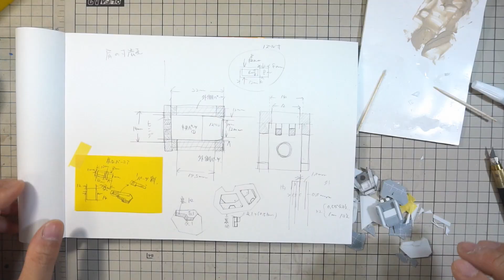ガンプラ verkaガンダムを作ろう プラ板加工で角度付き冶具を作る 自作ヤスリ砲台の応用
ガンプラ　verkaガンダムを作ろう　角度付き冶具を作る ということでpZeroです。
角度付の正確な取り付けってどうやって角度を付ければいいのかを考えます。両方の角度が微妙にずれて接着されたものは見た目でも解るものです。真横から見た肩が前と後ろで取り付け角が違うとなるとそれはもうがっかりしますので角度を綺麗に打ち出すためのパーツを作らねばなりません。
そこでこの冶具を利用します。
冶具・角度を付けたヤスリを利用しまして、接する面に角度を付けて削ってやることで正確な取り付け角を与えることが出来るようになります。